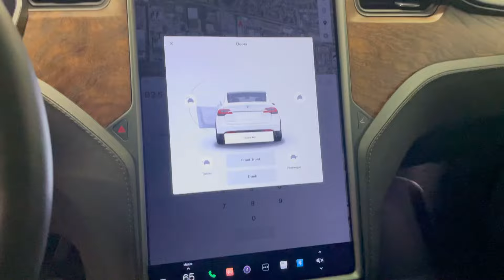iDrive1 - 2021 TESLA Model X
5YJXCBE28MF321478